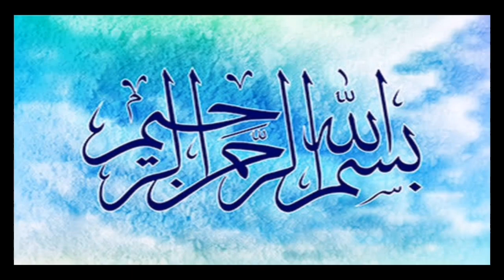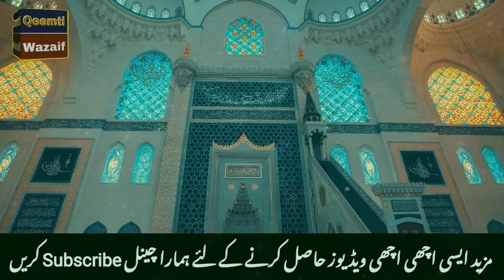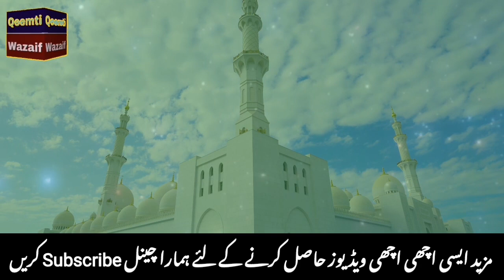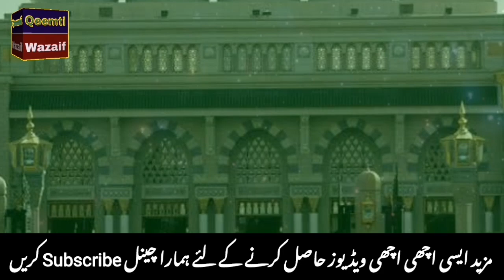Ya Barru Ka Wazifa || Ya Barru Ki Fazilat || Qeemti Wazaif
Welcome to Qeemti Wazaif Channel. Aaj ki video mein ALLAH k name ya barru ka wazifa  aur ya barru ki fazilat le kar hazir hue hein. Ya barru padhne ke fayde bhot bary hein jo aaj ki video mein apko btane ja rhy hein.

These all Queries solved in this video.

More Qeemti Wazaif Videos

Qarz Utarne Ka Wazifa || Qarz Utarne Ki Dua || Qarz Ka Wazifa || Qarz Ki Dua || Qeemti Wazaif